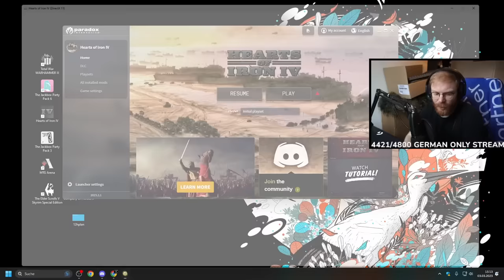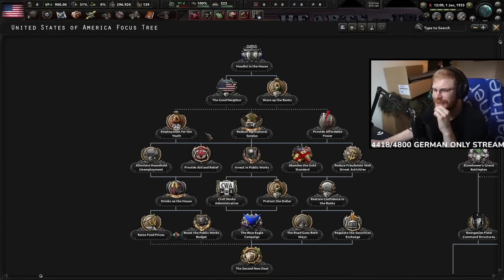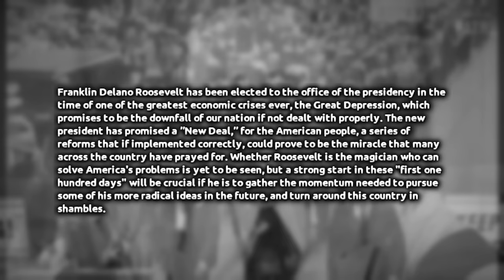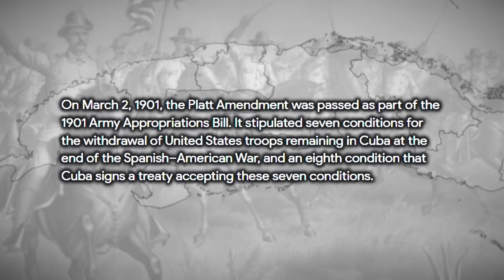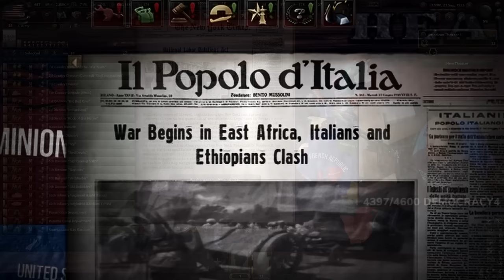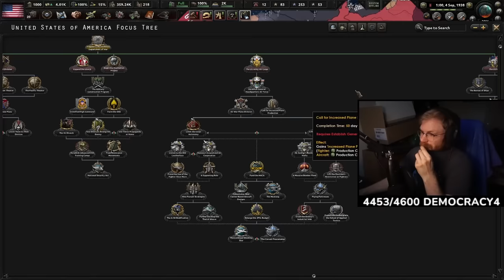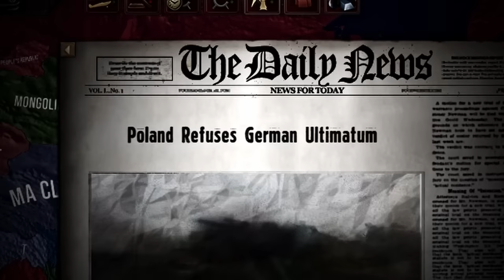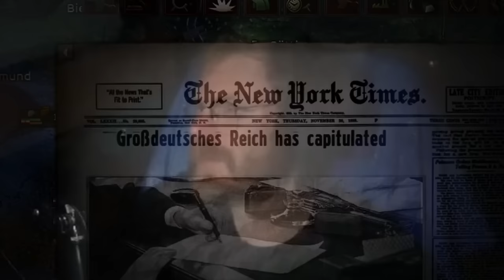Can You Beat SUPER BUFFED Germany in 1933!?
It's time for a new HOI4 challenge, but this time in the Darkest Hour mod.
In this HOI4 mod, the game starts in 1933 but we're adding even more of a twist.
Germany is going to be completely maxed out to make the hardest possible challenge in Hearts of Iron 4, they are gonna be super buffed and get tons of good modifiers.
This is the ultimate and strongest Germany starting in 1933.
The challenge is to defeat them as any of the Allies and Tommy is going to be doing the USA.
YES DARKEST HOUR USA IN HOI4!
THE MOST COMPLETE USA EXPERIENCE IN HEARTS OF IRON 4 VERSUS STRONGEST GERMANY!